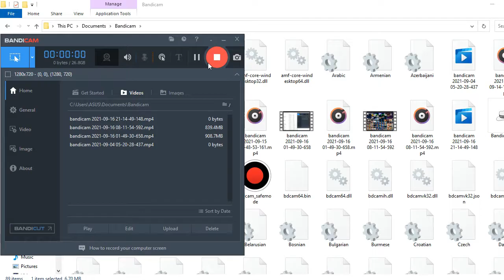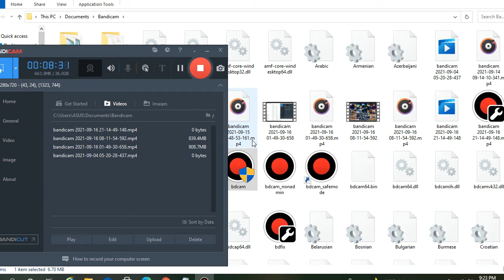New Final Rugal Vs Drakyola Team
Hope You Guys Enjoyed This Match :)